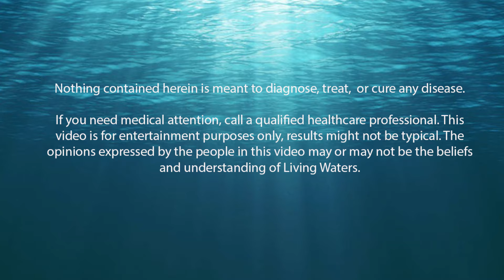52. Holiday Bloat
-Lymphatic fluid and tzone
-How to avoid cancer
-Mastering Juicing
-Digestive enzymes